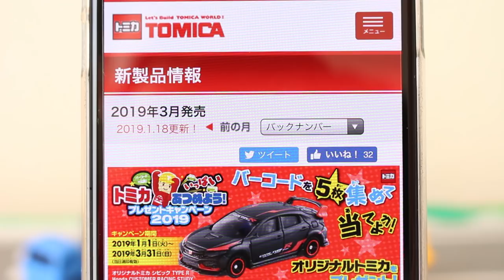Newハイエース画像更新！！【新情報】2019年3月発売 トヨタ ハイエース No.113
2019年3月発売「ハイエース」の新画像公開！！新旧画像で比較！！

          効果音ラボ